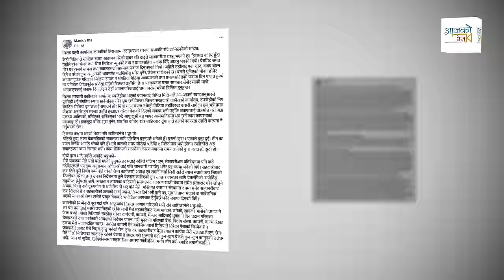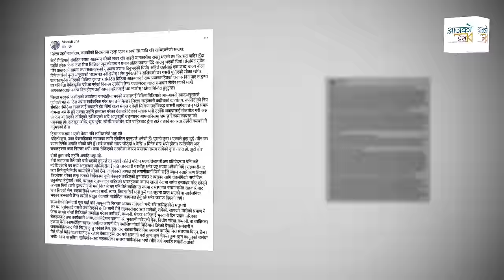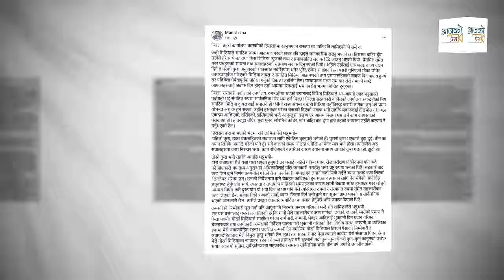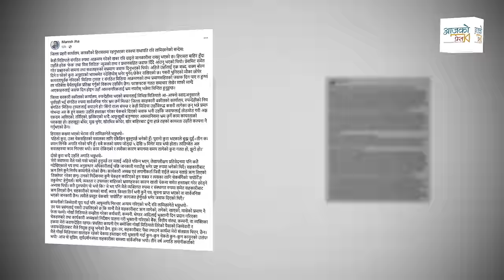रविले के भने ? हिरासतबाटै आयाे चे,तावनी||Rabi Lamichhane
Guest :
Camera:Arjun B.K
Editing: Anush B.C